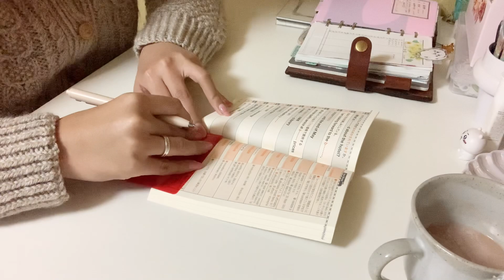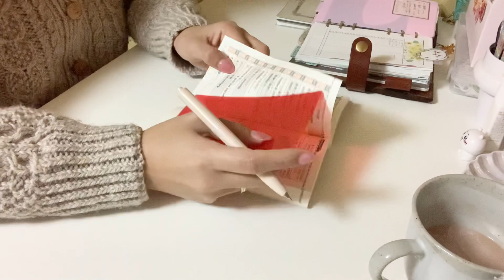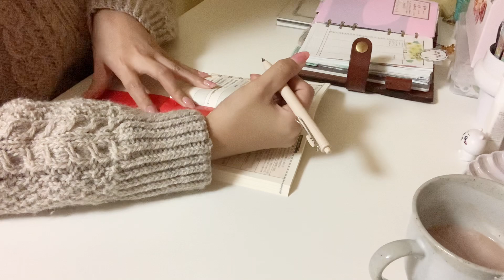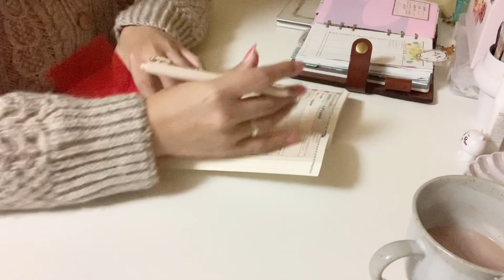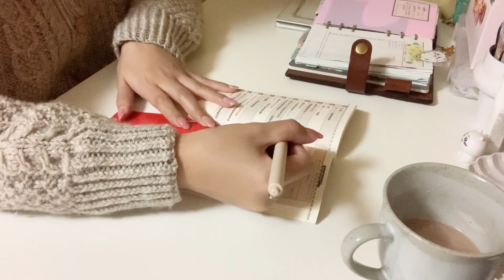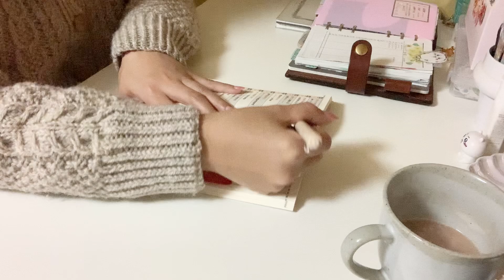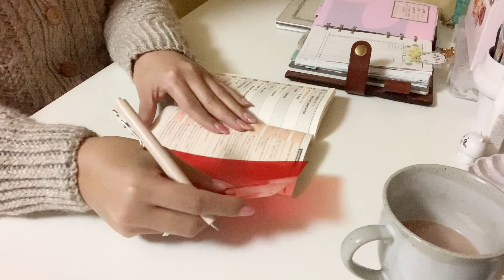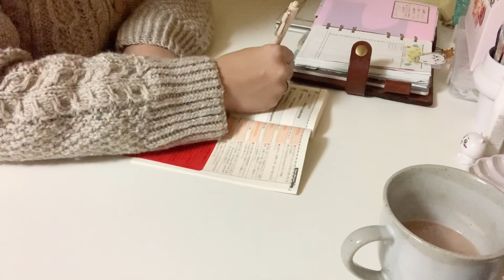【作業動画】BGMありの勉強動画